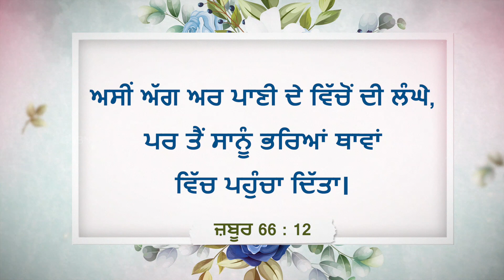ਯਿਸੂ ਦੇ ਨਾਲ ਚੱਲਣਾ | ਭਾਈ ਮੋਹਨ ਸੀ. ਲਾਜ਼ਰਸ | ਫ਼ਰਵਰੀ 15 | Punjabi